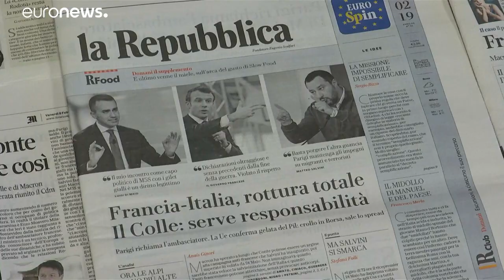Paris ruft Botschafter aus Rom zurück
Seit Monaten liegen Paris und Rom über Kreuz, die jüngsten Einmischungen Italiens in Frankreichs innere Angelegenheiten seien eine „inakzeptable Provokation“.…